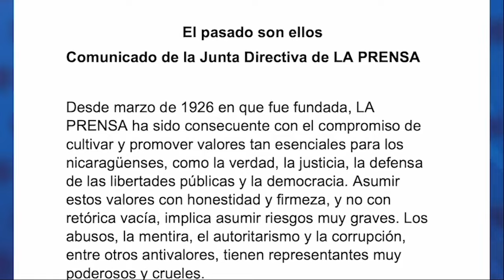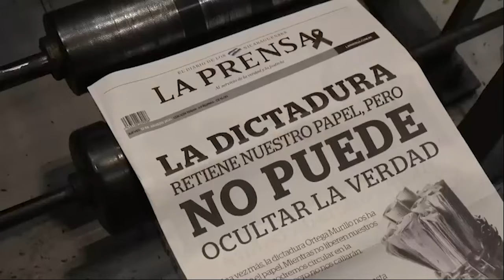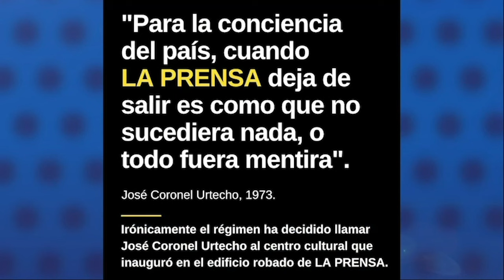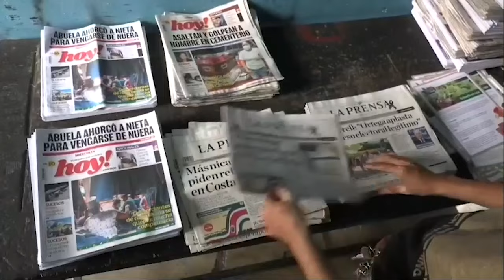Eduardo Enríquez, editor de La Prensa: Seguiremos haciendo periodismo, pese robo y confiscación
Eduardo Enríquez, editor en jefe del Diario La Prensa, aseguró que no existe ninguna base legal que justifique el robo de las instalaciones y equipos del medio de comunicación, por parte del régimen de Daniel Ortega y Rosario Murillo.